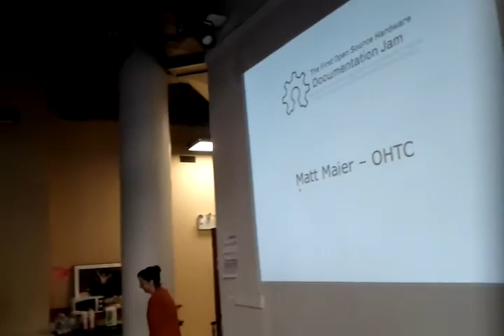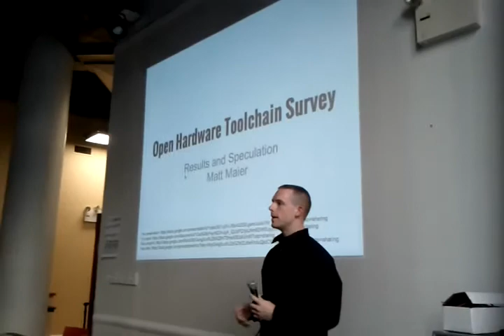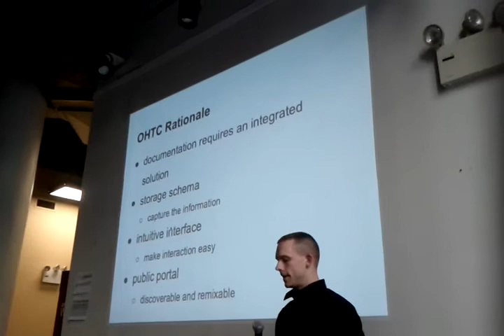OSHW Doc Jam - Day 1-2